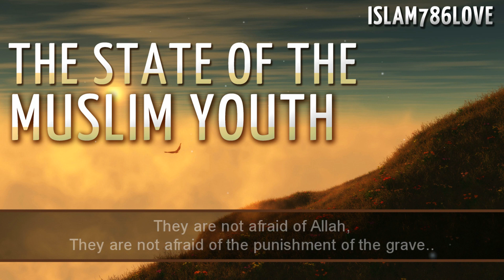The State Of The Muslim Youth! || Powerful Reminder ᴴᴰ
The Imaan of the Muslim youth has gone so weak, where have the Muslim Youth gone? We need to follow the Sunnah of Muhammad S.A.W, we need to wake up to reality!

"The life of this world is only the enjoyment of deception."